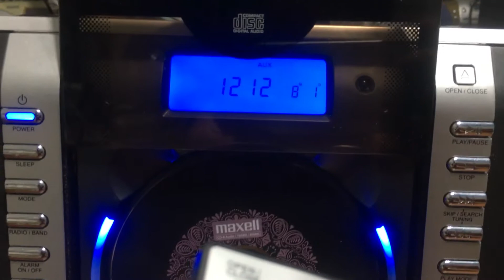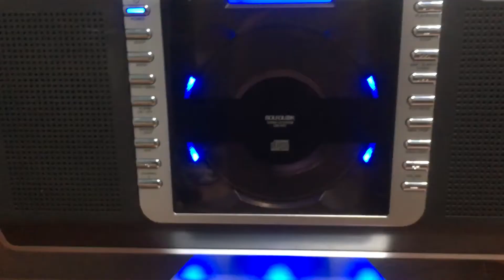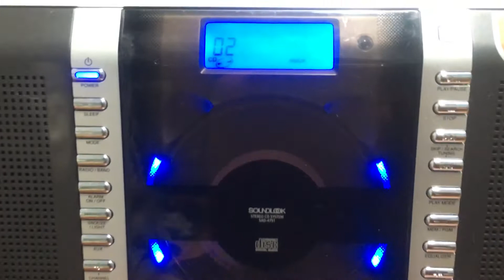Soundlook SAD-4751 ( A. Linh 0986 752 721 - Zalo ) Q12 - Sài Gòn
Máy đẹp long lanh , remote zin , adaptor 100v zin theo máy .
Chơi CD , Aux 3.5ly , Radio Am , Fm full 108Mhz
Âm cực hay , kiểu dáng độc , cửa trượt lên